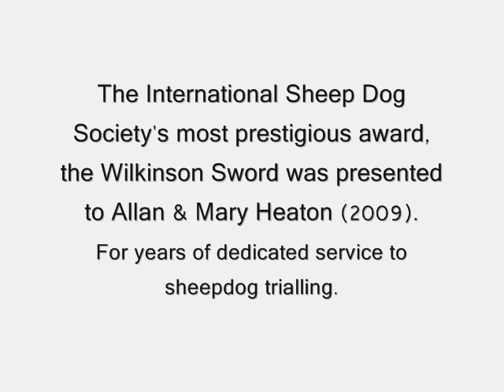International Sheep Dog Society - Allan & Mary Heaton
Each year, the I.S.D.S. presents its most prestigious award to its most worthy recipients. This year (2009), the award went to Allan & Mary Heaton from Easingwold in North Yorkshire for years of dedicated service to sheepdog trialling